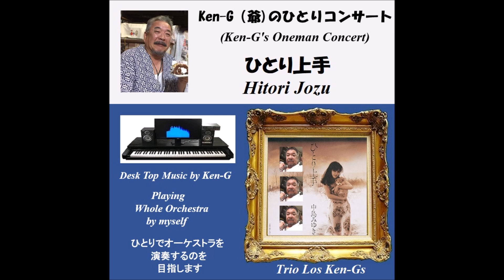939 Hitori Jozu / ひとり上手 ( 中島みゆき / Trio Los Ken Gs )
Composed by         : 中島みゆき in 1980
Covered by     　     : Trio Los Ken-G(爺)s
Karaoke played by : Ken-G(爺)
Synthesizer             : Roland SC 88-Pro
MIDI Sequencer     : Cherry
Model Play　     　 : YouTybe
（耳コピー）

中島みゆきさんのヒット曲ですが、以前にインストだけで演ってアップしていましたので、そのカラオケ版を使って、Ken-Gトリオで歌ってみました。

Ken-G covered this song by instruments only and uploaded in the past.  This time Trio Los Ken-Gs sang this song with its Karaoke Version.

作詞：Nakajima Miyuki（中島みゆき）

私の帰る家は
あなたの声のする街角
冬の雨に打たれて
あなたの足音をさがすのよ

あなたの帰る家は
私を忘れたい街角
肩を抱いているのは
私と似ていない長い髪

心が街角で泣いている
ひとりはキライだとすねる

ひとり上手と呼ばないで
心だけ連れてゆかないで
私を置いてゆかないで
ひとりが好きなわけじゃないのよ

間奏

雨のようにすなおに
あの人と私は流れて
雨のように愛して
サヨナラの海へ流れついた

手紙なんてよしてね
なんどもくり返し泣くから
電話だけで捨ててね
僕もひとりだよとだましてね